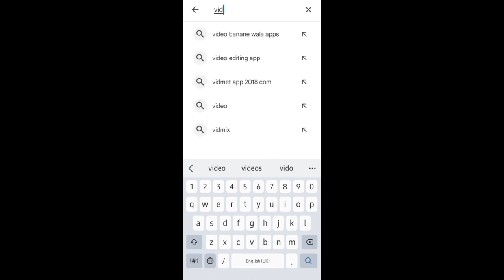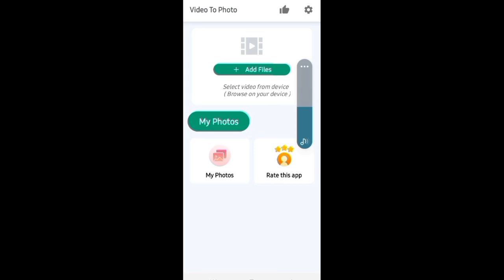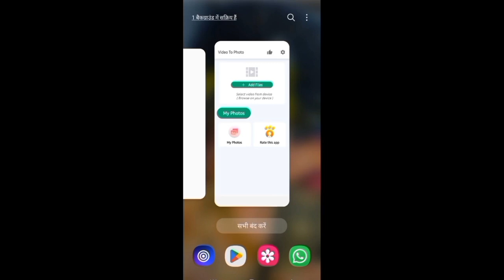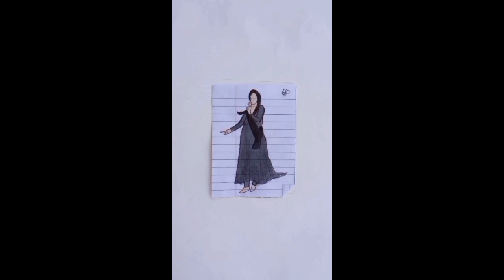How to make flipbook | Flipbook tutorial | art drawing ✨️